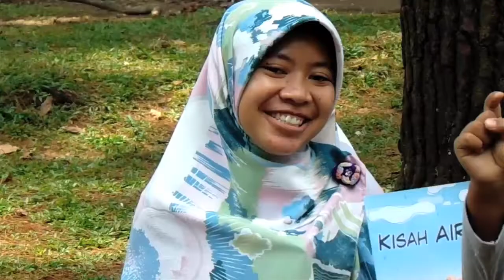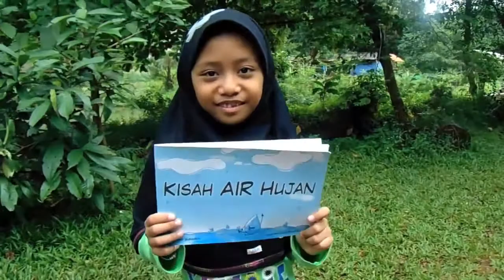Sekolah Alam Indonesia: The Water Journey (SAI Movie Festival 2018)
Film karya kelas 1 SD Snowy Rainy Sekolah Alam Indonesia, cabang Studio Alam Depok.

Diproduksi sebagai bagian dari Sekolah Alam Indonesia (SAI) Education Movie Festival 2018

1. Small Moments Like These - Above & Beyond
2. Morning Sun - Nicolai Heidlas
3. Suns and Stars - Really Slow Motion
4. Happy Clappy Day
5. Daytime TV Theme
6. Allah Turunkan Hujan
7. Good Times